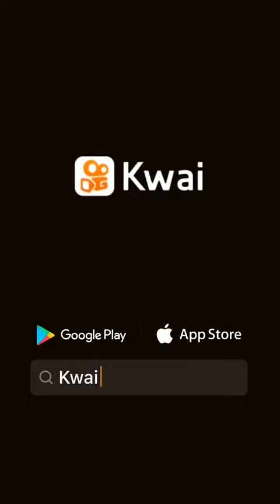2 de março de 2021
Silas Borracha:Não era pra terem pulado